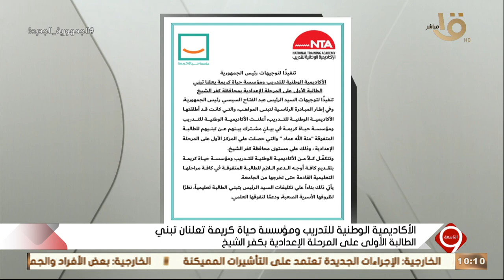التاسعة | الأكاديمية الوطنية وحياة كريمة تعلنان تبني الطالبة الأولى على المرحلة الإعدادية بكفر الشيخ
التاسعة | الأكاديمية الوطنية للتدريب ومؤسسة حياة كريمة تعلنان تبني الطالبة الأولى على المرحلة الإعدادية بمحافظة كفر الشيخ